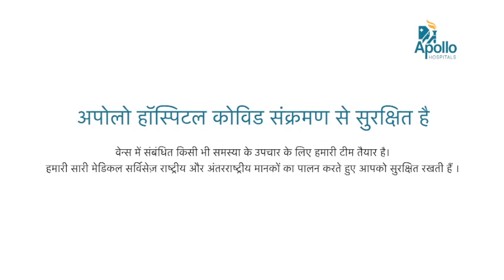डॉ. राकेश महाजन, सीनियर वस्क्युलर और एंडोवस्क्युलर सर्जन - नसों से संबंधी परेशानियों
नसों से संबंधी परेशानियों पर अगर समय रहते ध्यान ना दिया जाए और इसके उपचार में देरी हो तो यह आपके स्वास्थ्य के लिए नुकसनदायक हो सकता है।
डॉ. राकेश महाजन,
सीनियर वस्क्युलर और एंडोवस्क्युलर सर्जन, अपोलो हॉस्पिटल, दिल्ली, ये आश्वस्त करते हैं कि अपोलो हॉस्पिटल आपकी हर मेडिकल समस्या के लिए, सुचारू रूप से सेवाएं प्रदान कर रहा है और करता रहेगा।